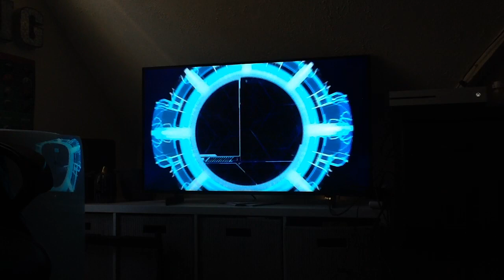Halo 3 Mission 6: The Ark